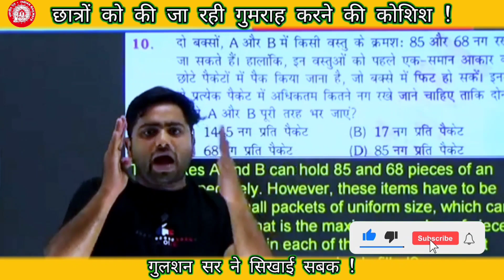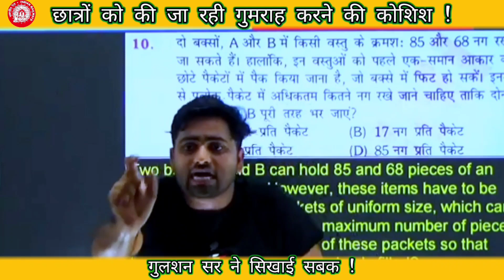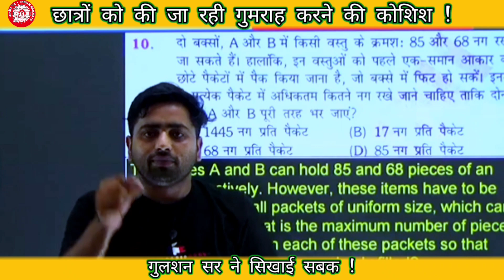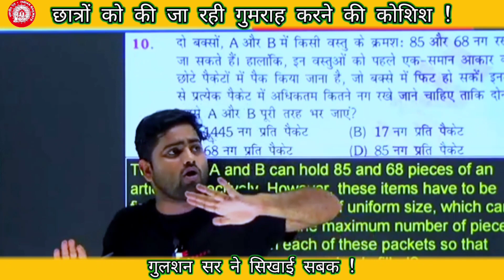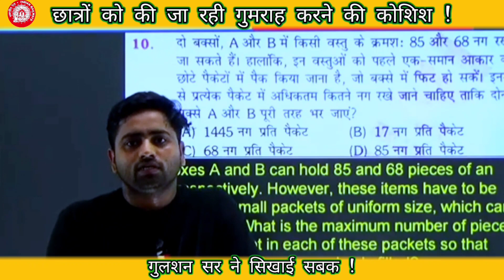छात्रों को की जा रही गुमराह करने की कोशिश,गुलशन सर ने सिखाई सबक !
#09 MATHS + REASONING BY GULSHAN SIR FOR-
RAILWAY ALP/ SSC cGL CHSL MTS/POLICE
CONST. AND ALL GOUT EXAMS ( TCS UPDATED
QUESTION )
RRB ALP/SSC/RPF/NTPC/-D/CONS. MATH CLASS By
Gulshan sir ITCS UPDATED QUESTION RRB ALP/SSC/
RPF/NTPC/-D/CONS. MATH CLASS By Gulshan sir |
TCS UPDATED QUESTION
FunturuG
uiral video
shorts video
Uiral shorts on youtube
Uiral shorts music
alp exampur
alp exam preparation
alp exam syllabus
alp exam language
alp exam pattern tamil
alp exam 2023
alp exam paper
railway new vacancy 2023
ratlway accident now
rallway station
ratlway gdce vacancy 2023
railway tte vacancy 2023
railway accident
railway ticket booking online
rallway group d new vacancy
2023
ratlway new vacancy
malayalam
railway new vacancy 2023 telugu
railway new vacancy 2023 apply
online
rallway new vacancy 2023 group
d
syllabus
rrb group d
rrb group d neuw vacancy 2023
rrb group d previous year
question paper
rrb group d medical test details
TECH. I RPF I NTPC I SSC| TCS QUs.
MATHS + REASONING BY GULSHAN SIR FOR
QUESTION )
TCS UPDATED QUESTION
UPDATED CONTENT
DIGITAL BOARD CLASSES
0ZERO TO HERO LEUEL
PDF + HANDWRITTEN CLASS NOTES pdf
- Basic Concepts Clarity
Best Approach to solue a Question
Proues of formulas where required
Direct Shortcut + Skill deulopment to create a
new shortcut
- Focus on concepts as well as practice of
Questions
- Questions Sheets are divided typewise &
Levelwise according to welghtage of toptc
- Previous Year Questions as well as new TCS
pattern Questions
AAP SABHI KE LIE, UO HONE JA RHA HA JO AAP
SABHI CHAHTE THE ,BS AB AAPKO RANK LAANI H
SATHIYO DIN RAAT EK KRNA HAI ,